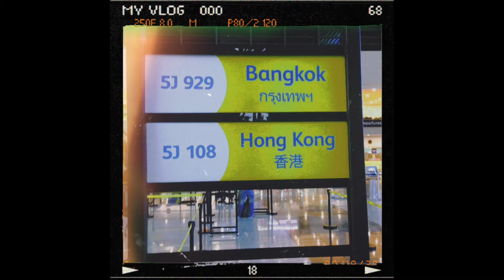Hongkong Trip Part. 1 | Marnell Castro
Travel Year: 2015 😇🙏